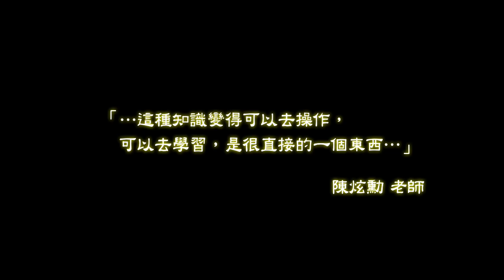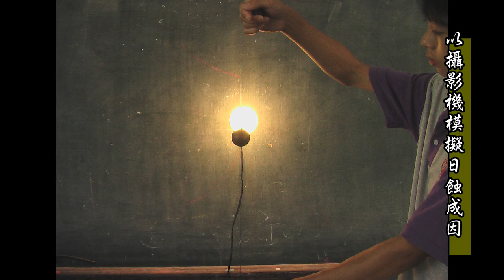「第七屆臺大Super教案獎」 楊梅國中 陳炫勳老師 密室裡的星空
教案設計理念：
      現階段許多學校的天文課程經常都是在普通教室中、利用平面紙本教材來進行教學活動。但如果想要建構宇宙立體概念、模擬晝夜與四季成因，或是想要體驗月相盈虧變化、演示天體相對運動等等，普通教室就像是密室般限制了學習發展。
      然而拜現代科技之賜，實體模型教具與數位資訊科技均能輔助學習天文課程，尤其在電腦教室多功能化、普通教室泛資訊化之後，資訊科技的優勢更加彰顯，若能善用資訊科技的特性融入天文教學，則可強化學習動機、提升學習成效，進而解決教學困境，彷彿在封閉的密室內，建構了璀燦的星空。